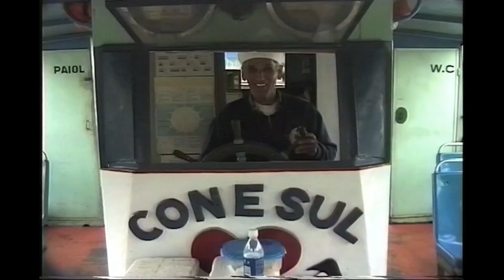Seu mocotó, barqueiro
Coleções videográficas que compõem o documentário Arqueologias urbanas, memórias do mundo explora a memória coletiva de Porto Alegre através de depoimentos de freqüentadores e trabalhadores do Mercado Público Municipal e de imagens antigas e atuais do mercado e da área central da cidade, desvendando os tempos e ritos que se encerram neste espaço. Documentário vencedor do II Concurso de Video Etnográfico Pierre Verger (1998), da Associação Brasileira de Antropologia. Realização: Atelier de Comunicação Produção:Atelier de Comunicação Apoio: RBS Video Patrocínio: FUMPROARTE, Prefeitura Municipal de Porto Alegre/PMPA Direção:Ana Luiza Carvalho da Rocha e Maria Henriqueta C. Satt. Roteiro e Edição: Ana Luiza Carvalho da Rocha, Maria Henriqueta C. Satt e Rafael Devos Camera: Sadio Breda Som: Edição: RBS TV. Duração:40 Min. Formato:DV – NTSC. Ano: 1997